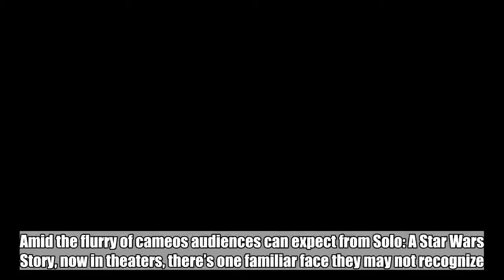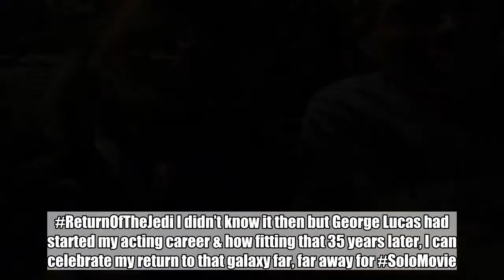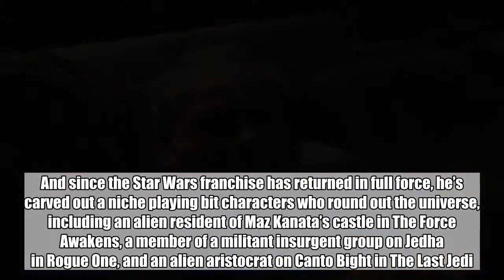Return of the Jedi actor Warwick Davis celebrates Solo return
Amid the flurry of cameos audiences can expect from Solo: A Star Wars Story, now in theaters, there’s one familiar face they may not recognize. Warwick Davis, who so memorably played the Ewok warrior Wicket in Return of the Jedi, has a small supporting role in the Ron Howard-directed blockbuster this weekend, marking the actor’s sixth appearance in the big-screen galaxy far, far away. Davis marked the premiere with a celebratory tweet, writing, “35 years ago today, the film that changed my life was released. ReturnOfTheJedi I didn’t know it then but George Lucas had started my acting career & how fitting that 35 years later, I can celebrate my return to that galaxy far, far away for SoloMovie. The Force is with me.” The actor, now 48, was just 11 when his grandmother heard a casting call for Return of the Jedi on the radio, specifically looking for people 4 feet tall or shorter to take on roles in the franchise’s then-final installment. Originally just an extra, he was recast in the larger role of Wicket after actor Kenny Baker (also known for playing droid R2-D2) fell ill. The part launched his career, which expanded a few years later with a role in Willow he landed after a meeting with George Lucas and — presciently — Ron Howard. He’d go on to play the eponymous creature in Leprechaun and its sequels; other major roles included Professor Filius Flitwick and goblin Griphook in the Harry Potter franchise. Star Wars: Episode I – The Phantom Menace also found him portraying a Rodian slave, a human weapons dealer, a street trader, and Yoda in some shots. And since the Star Wars franchise has returned in full force, he’s carved out a niche playing bit characters who round out the universe, including an alien resident of Maz Kanata’s castle in The Force Awakens, a member of a militant insurgent group on Jedha in Rogue One, and an alien aristocrat on Canto Bight in The Last Jedi.